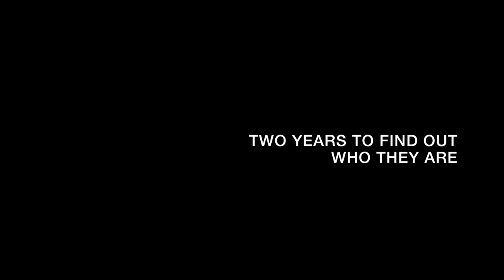BROTHERHOOD / БРАТСТВО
2021/ 97’
Czech Republic, Italy

Jabir, Usama, and Useir, are three young Bosnian brothers, who grew up in the shadow of their father, a strict Islamist preacher. When he gets sentenced to two years in prison for terrorism, the three brothers are suddenly left alone. The newly acquired freedom leads them on the difficult journey to becoming men. What follows is an exploration of youth, manhood, and the search for identity.

2021/ 97’
Чешка, Италија

Џабир, Усама и Усеир се тројца млади босански браќа кои пораснале во сенката на својот татко, строг исламистички проповедник. Кога тој е осуден на две години затвор за тероризам, тројцата браќа одеднаш се оставени сами на себе. Новостекнатата слобода ги носи на тешко патување кон станувањето мажи. Следува истражување на младоста, машкоста и потрагата по идентитет.

Режија/Director: Francesco Montagner
Сценарио/Script: Francesco Montagner, Alessandro Padovani
Камера/Photography: Prokop Souček
Монтажа/Editing: Valentina Cicogna, Klára Tasovská, Jorge Sánchez Calderón
Звук/Sound: Daniela Bassani, Marzia Cordò, Adam Levý
Продукција/Production: Pavla Janoušková Kubečková (nutprodukce, Czech Republic)
Копродукција/Co-production: Nadia Trevisan, Alberto Fasulo (Nefertiti Film, Italy)

Selected Filmography/Избрана филмографија:
-       Taurofilia (2019)
-       The Importance of Everybody/ Důležitost Každého (2018)
-       Animated Resistance/ Animata Resistenza (2014)

Festivals & Awards/Фестивали и награди:
CPH:DOX, Denmark (2022), Locarno IFF - Golden Leopard Award, Switzerland (2021), Ji.hlava IDFF – Best Czech Documentary Award & Best Cinematography Award, Czech Republic (2021), Verzio HRFF - Special Mention, Hungary (2021), AJB DOC Film Festival - Special Mention, Bosnia and Herzegovina (2021), Rotterdam IFF, The Netherlands (2022)